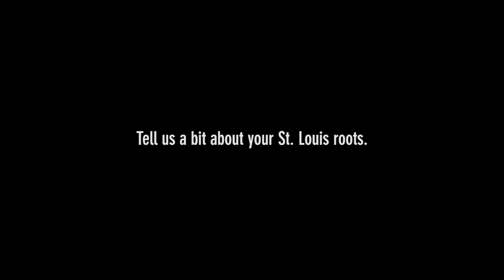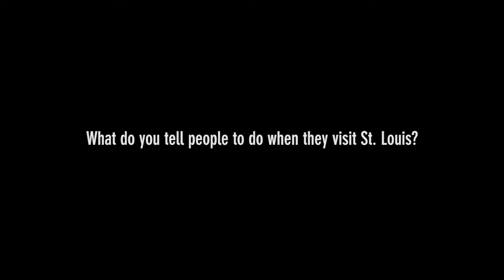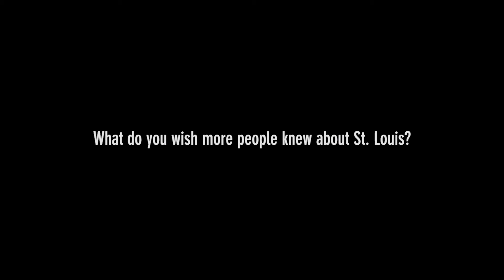Andy Cohen: In the Know Intro